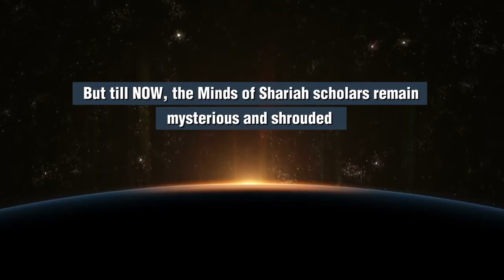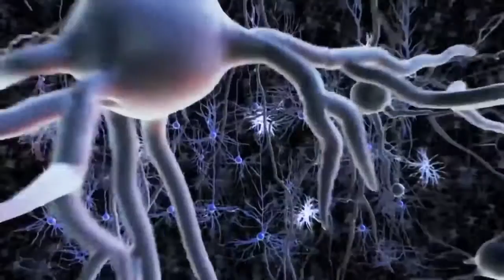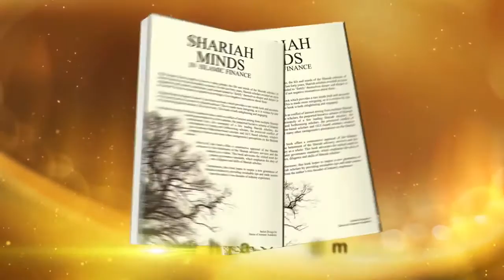SHARIAH MINDS by Mohd Daud Bakar | Book Trailer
“Shariah Minds in Islamic Finance” is the first ever book which provides a rare inside look and accounts of the many facets of a career of a Shariah advisor.

This is made more intriguing, as it is written by one of its practising global scholars. This is his story. The book is both enlightening and engaging.

Courageous enough, this book examines issues, such as conflict of interest arising from multiple Shariah board representation by a few scholars, the purported lucrative scheme of Shariah professional fees, the monopoly of a few leading Shariah scholars, the development of young and forthcoming scholars, the perceived conflict between Malaysian-based scholars and GCC-based scholars, window shopping of fatwas and many other (antagonistic) perceptions on the Shariah scholars.